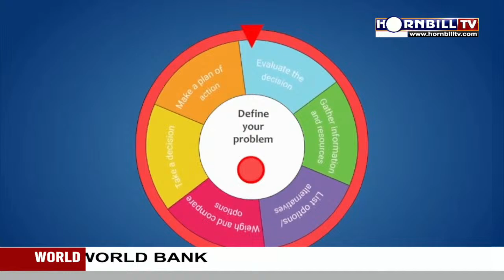NAGAMESE EXPRESS || 4TH APRIL || LIVE| HORNBILLTV